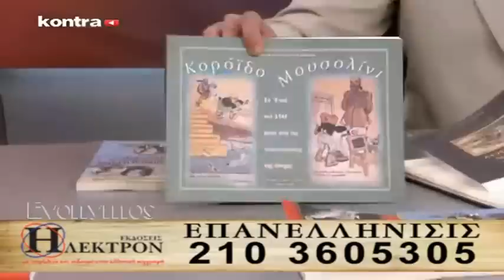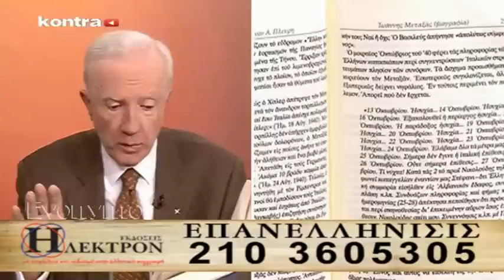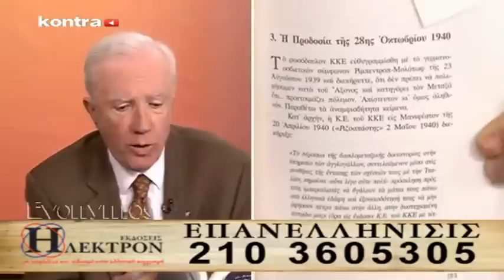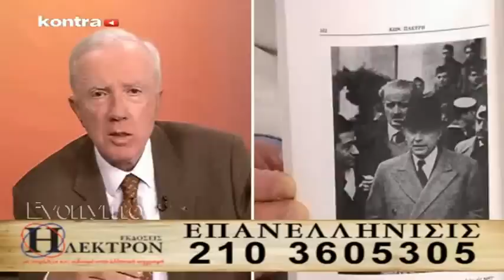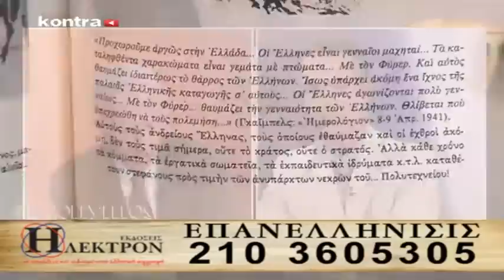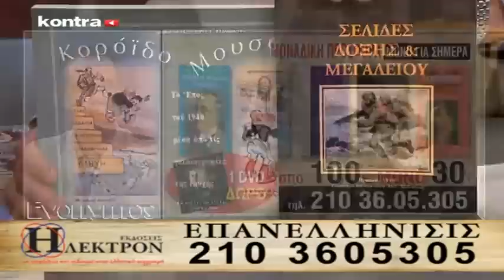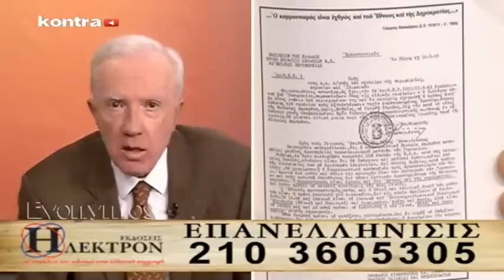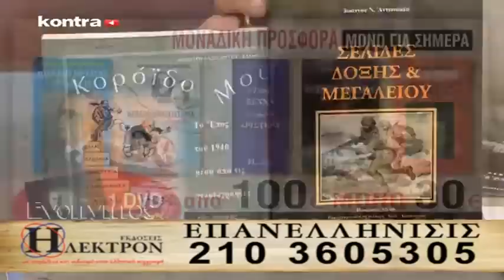Κ. ΠΛΕΥΡΗΣ "ΤΟ ΕΠΟΣ ΤΟΥ 1940" 27-10-14